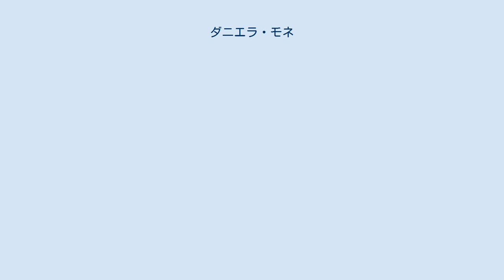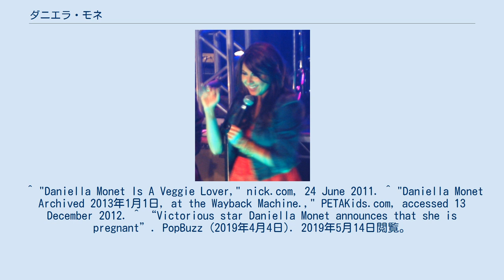ダニエラ・モネ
ダニエラ・モネ（Daniella Monet、1989年3月1日 - ）は、アメリカ合衆国の女優、歌手。
米ニコロデオンのシットコム『ビクトリアス』のトリーナ・ベガ役で知られる。
 アメリカ合衆国カリフォルニア州ロサンゼルスに生まれる。
8歳の時に数多くのテレビコマーシャルに出演した。
1997年には、ドラマ『Pacific Blue』にゲスト出演した。
2003年にはテレビシリーズ『The Bernie Mac Show』や『パパにはヒ・ミ・ツ』にてレギュラー出演を果たす。
2010年からは、ニコロデオンのシットコム、『ビクトリアス』で主役のトリー・ベガ(演：ヴィクトリア・ジャスティス)の姉、トリーナ・ベガ役としてレギュラー出演を果たす。
 ビーガン（絶対菜食主義者）であり、動物福祉の支援を行っている。
彼女は学生たちに授業での動物の解剖を拒否するようPETAのキャンペーンとして提起した。
 2019年4月、婚約者との間に第1子を妊娠したことを発表した。
 ^ “California Birth Index (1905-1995)”. 2012年1月5日閲覧。
 ^ "Daniella Monet Is A Veggie Lover," nick.com, 24 June 2011. ^ "Daniella Monet Archived 2013年1月1日, at the Wayback Machine.," PETAKids.com, accessed 13 December 2012. ^ “Victorious star Daniella Monet announces that she is pregnant”. PopBuzz (2019年4月4日). 2019年5月14日閲覧。
 ^ “Ariana Grande's "Thank U, Next" Music Video: Everything We Know”. ビルボード (2018年11月26日). 2019年5月14日閲覧。